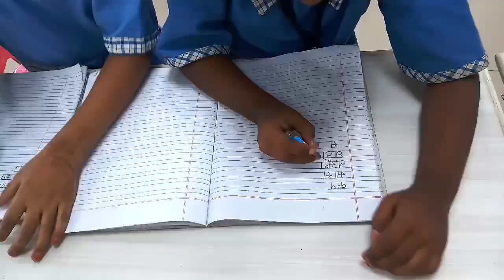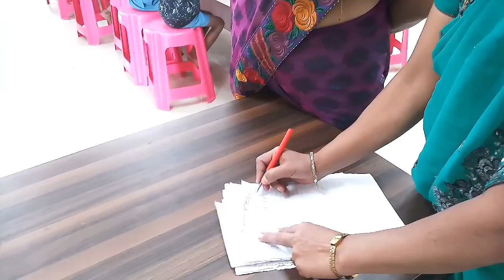शशश!!! हळूच या आणि बघा काय चाललय ते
आपण आपल्या लहान पणात हेच करत होतो नाही का...